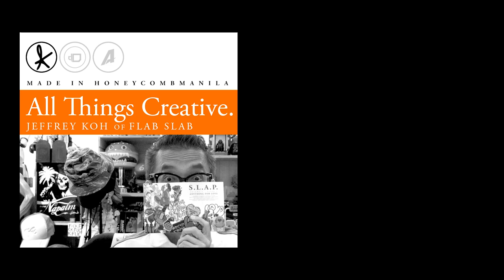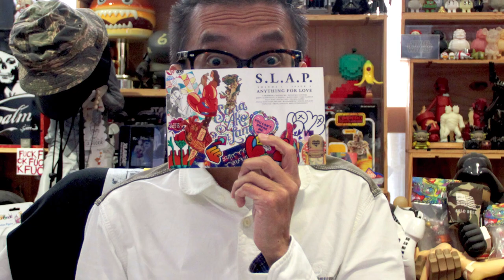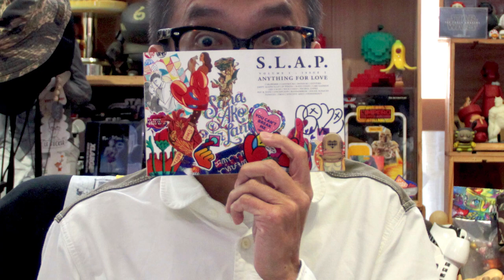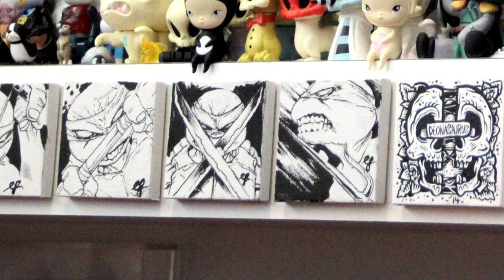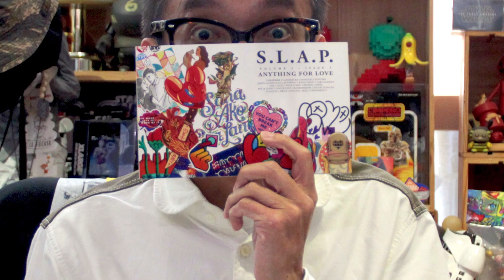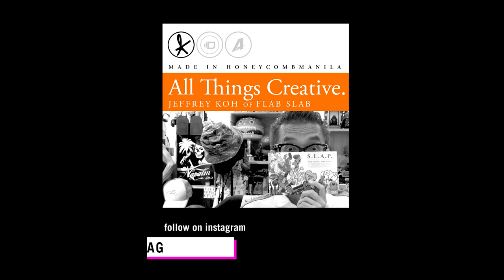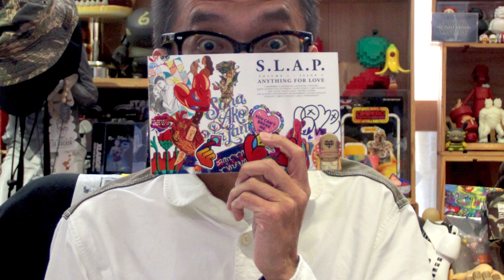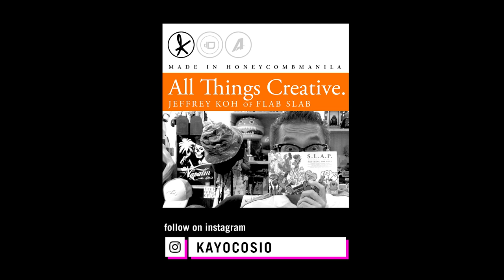Jeffrey Koh of Flab Slab | All Things Creative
Imagine a pile of toys. There's everything: from stuff you find in Toys R Us, to collectors edition Star Wars figures, to Kaws, Quiccs, Coarse, YeoKaa, and many more. Hidden Jeffrey Koh is the creative director of Flab Slab, a creative agency based in Singapore, and this is their studio. Kayo Cosio sat down with Jeffrey to talk about his experiences in the industry, setting up Flab Slab, collecting toys, and building a creative organization that he could be proud of.

One of the key points the two discuss is how society has finally entered the age of the creative director, and how they've been managing to keep up with a fresh spotlight that now gets shone upon men and women in their position. It's an interesting listen to an interesting conversation among the literal piles of art toys that is Flab Slab.

All Things Creative is an audio podcast. For the purposes of those who absolutely insist on watching in YouTube, we've included photos of the incredible toy and art collection at the Flab Slab studio from our visits there.